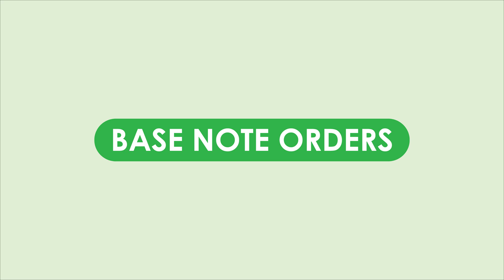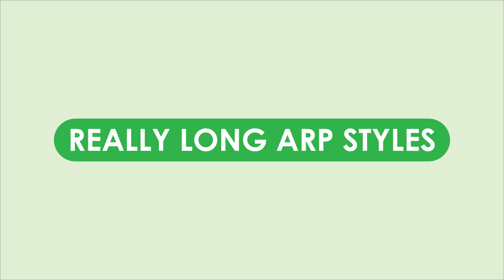Arpeggio - the Arpeggiator Overlay Guide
This video explains in detail how to use Arpeggio's Arpeggiator Overlay. The Arpeggiator Overlay gives you an insane amount of control over custom arp styles. Start by mixing and matching any two of the base note orders (or just pick one): Up, Down, Sequence, Reverse, and Random. Then apply and combine separate modifiers to each like Inside Out, Skip Forward, Alternating First, Zig Zag, and more. Each arp style can also have an Arpeggiator Rhythm of up to 16-steps.

Sections:

- Activating the Overlay 0:43
- Navigating the Pages 0:56
- Arp Styles Overview 1:31
- Base Note Orders 2:28
- Mixing Note Orders 3:46
- Modifiers Part I 3:59
- Modifiers Part II 7:13
- Really Long Arp Styles 10:23
- Playing Around 11:51
- Arpeggiator Rhythms 13:04
- Parameter Sorting 14:39
- Arp Bank Pages 16:07
- Black Buttons 17:17